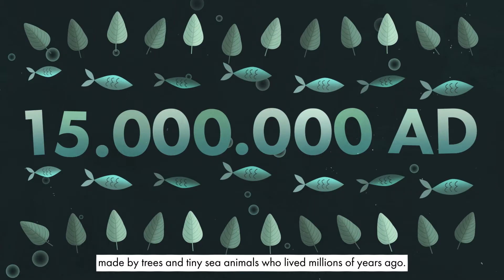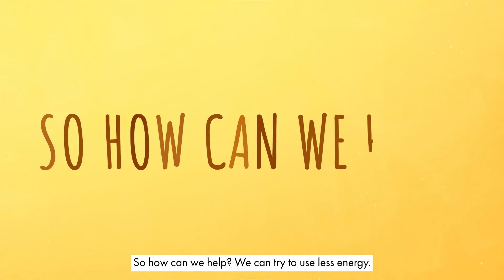Earth Warriors in association with National Geographic Society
We co-created this resource to shine a light on the importance of teaching quality climate education in an age appropriate way, critical for 3-7 year olds. If you or your school would like to know more about Earth Warriors and how we can support your staff to teach climate education and in turn the children in your care learn about it, please get in touch .